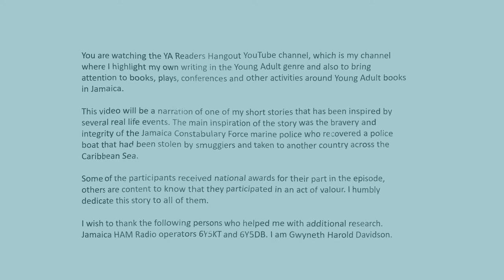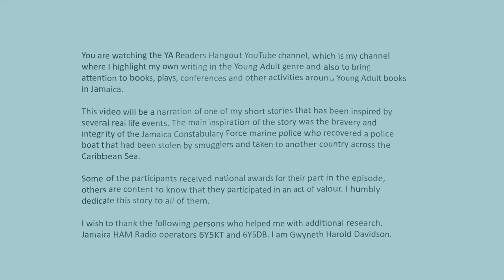Meeting at Rosa Linda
Readings by Gwyneth Harold Davidson on her work and commentary on writings that she has read. Peace and security needs more than a wish, it needs resolve.
Inspired by true stories about living on the coastline of Jamaica.

END